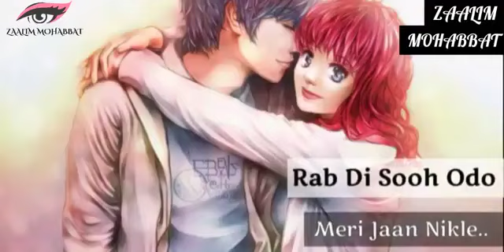Subah🌞Subah Phone Jado Kare Vibrate📱{Zaalim💖Mohabbat} Love😘😘Whatsapp Status